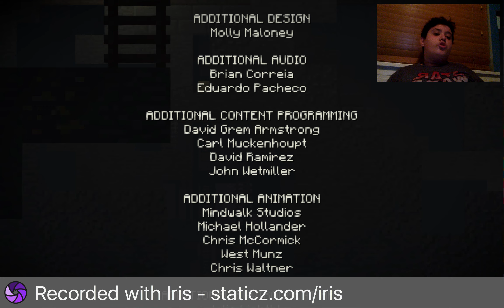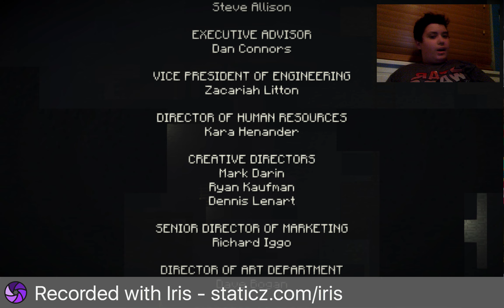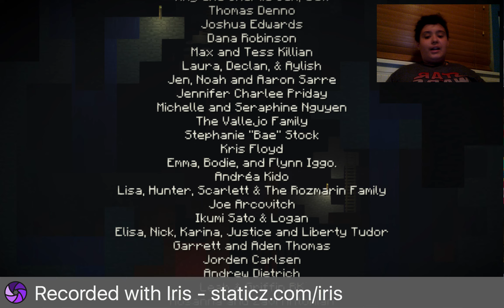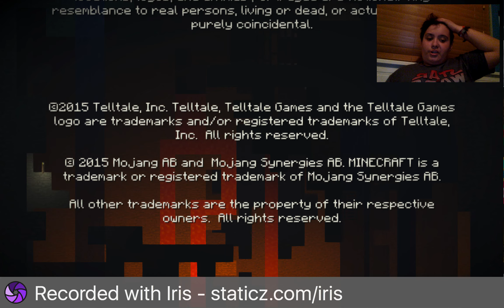Minecraft Story Mode | The Order of The Stone | Episode 1